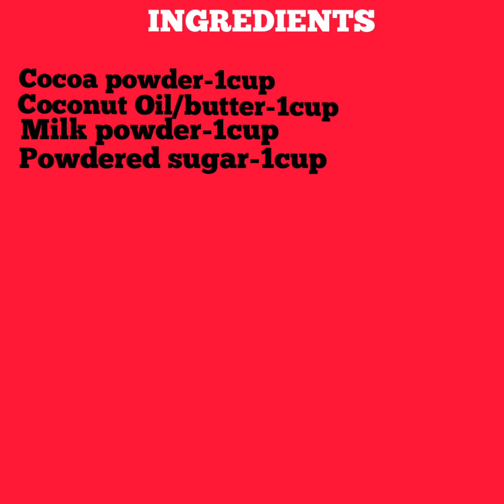HOMEMADE CHOCOLATE RECIPE WITH ONLY 4 INGREDIENTS || Cooking & vlogs in USA